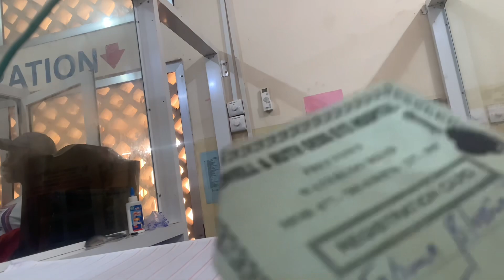Graduation Vlog 🎓🎓🎓🎓|I bagged a Law Degree Y’all |Sierra Leonean YouTuber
This is a testament that God is good

I can’t believe a added a degree to my name😍😍😍😍

Show ur gurll love in the comments section and please like